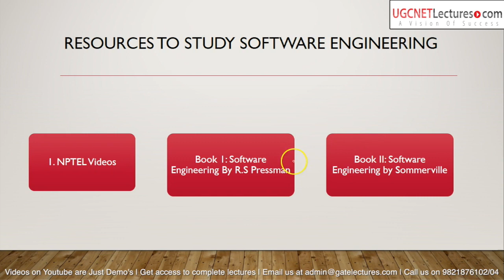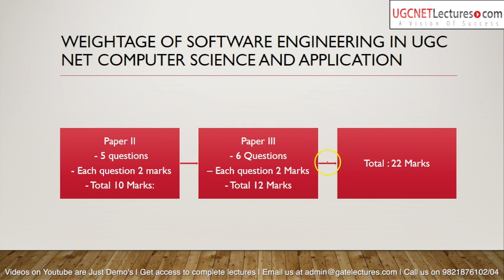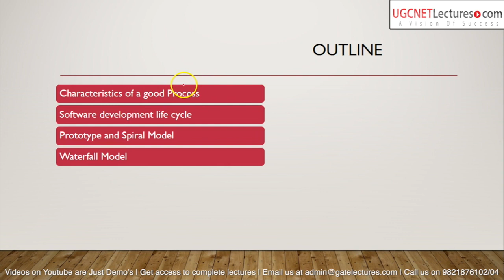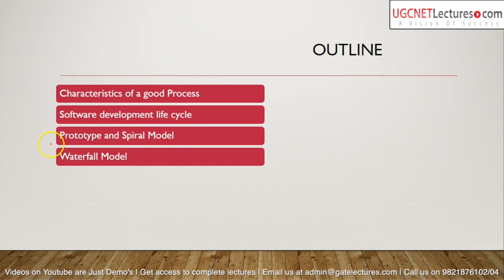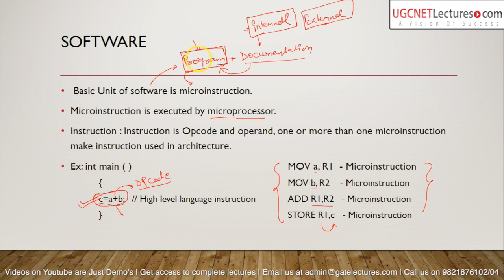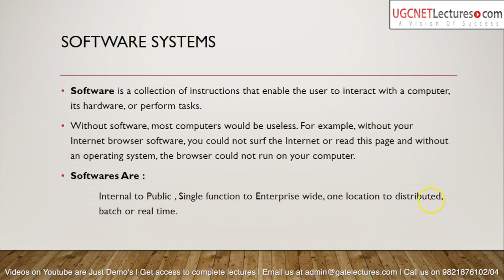Software Engineering 01 Introduction